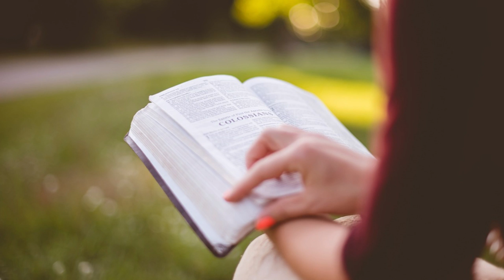15 Voci di donne bibliche - La moglie di Lot